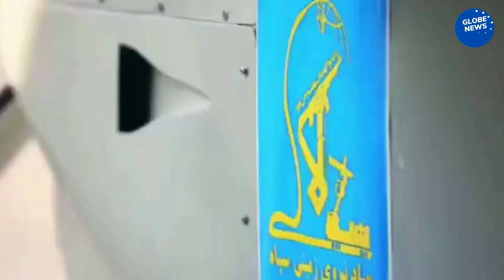Iran Unveils Electronic Warfare, Surveillance Systems for Drones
Iran on Sunday unveiled a slew of electronic warfare and other electronic systems to disrupt enemy drones and provide protection to its own drones over enemy territory.
These products developed by the Iranian Army Ground Force’s Research and Self-Sufficiency Jihad Organization were unveiled during a ceremony held Sunday.
Equipment revealed during the event include a system for drone radar warning with the capability to detect and jam airborne surveillance radars on a variety of drones, helicopters and fighter jets. Also, a system to warn of the laser beams emitted from drones was unveiled today which enjoys the capability to detect laser-guided weapons and airborne threats, short-range air defense systems, including high-powered laser destroyer, and the ability to send alerts to the drones’ ground control and guidance station, semi-official Fars News Agency reported.
Iran’s Army Ground Force also showcased micro turbojet engine which can be used in drone systems, single-seater light aircraft, wave gilders, various missile systems, and can be utilized in propulsion engines and for launching the main engines of aircraft. It provides low weight, high speed and high flight ceiling compared to piston engines, and the ability to carry cargo and increase flight duration in a variety of UAVs and using a variety of fuels are other capabilities of the system.